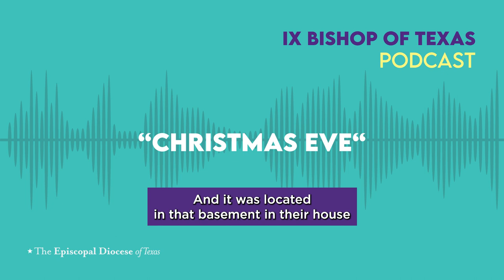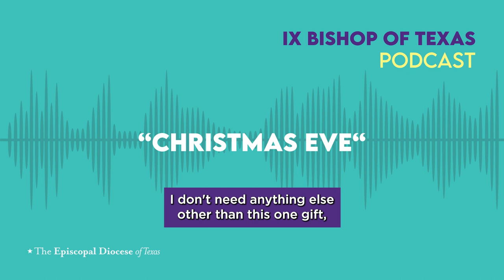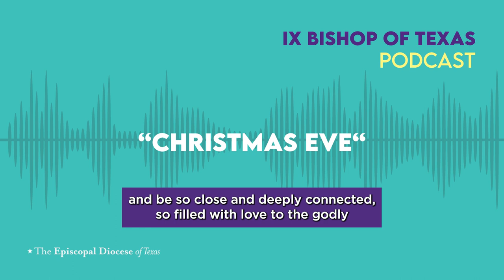Christmas Eve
Listen to Bishop Doyle's sermon, "Christmas Eve" preached at St. Thomas Episcopal Church, Wharton, TX.